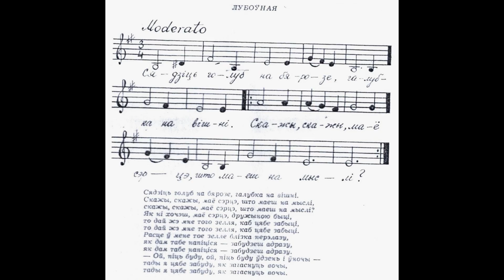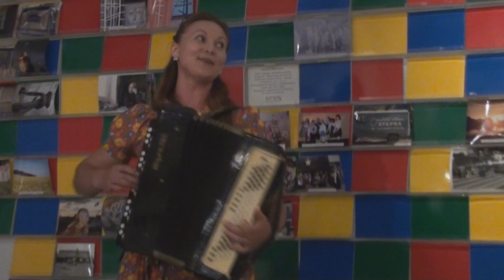Pieśń ludowa ze wsi Bobrowniki koło Gródka. Wykonuje duet Zaranica z Krynek.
Pieśń ludowa z okolic Bobrownik koło Gródka spisana przez Mikołaja Hajduka - poetę, pisarza, pedagoga, dziennikarza i krajoznawcę urodzonego w Kobylance koło Michałowa. Aranżacja i wykonanie duet Zaranica z Krynek. Zarejestrowano na spotkaniu wspomnieniowym o Mikołaju Hajduku w PFDF w Michałowie 9 czerwca 2013 r.